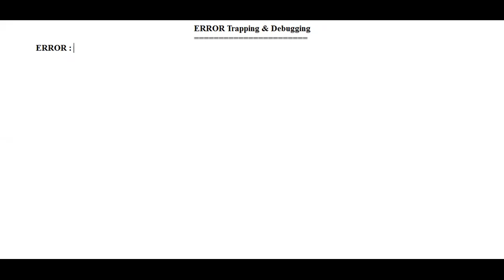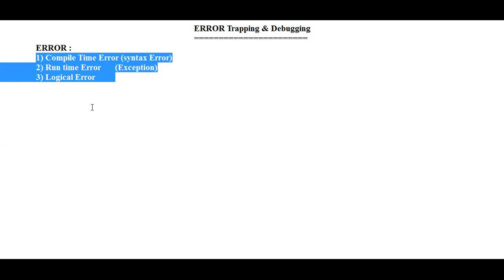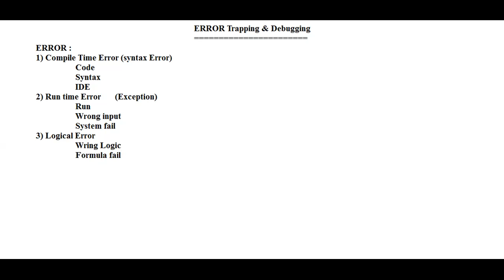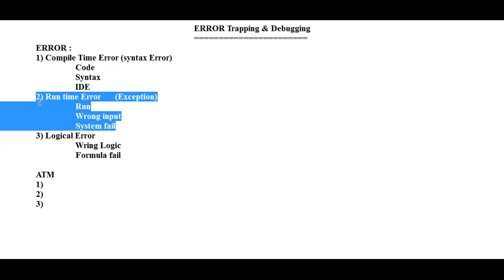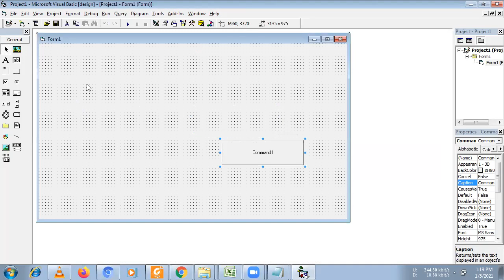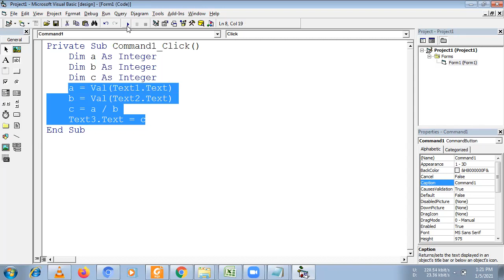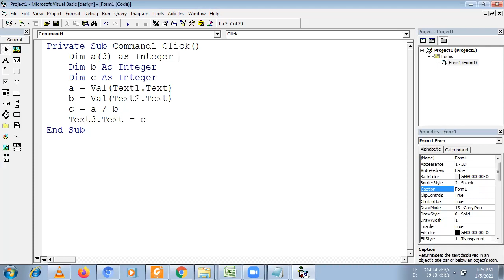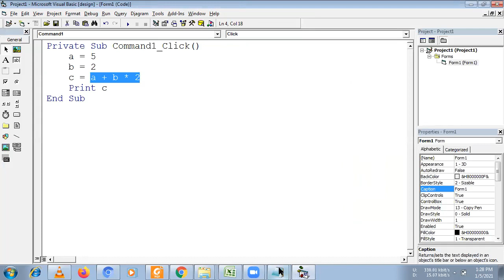Topic 001 Error Trapping and Debugging